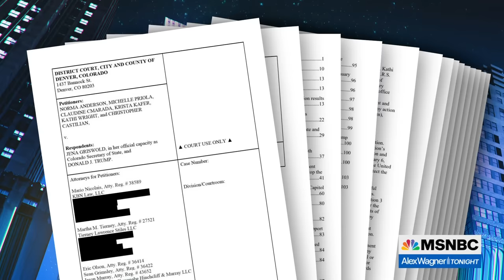Why the 14th Amendment could boot Trump from ballots (and why Democrats might not want it to)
Former Senator Claire McCaskill outlines the terms of the 14th Amendment that would bar Donald Trump from appearing on election ballots because of his role in trying to subvert the 2020 election, and considers the significance of the politicized Supreme Court as the final arbiter on the matter, as well as whether Joe Biden would prefer not to have Trump removed from the election so he can beat him again.